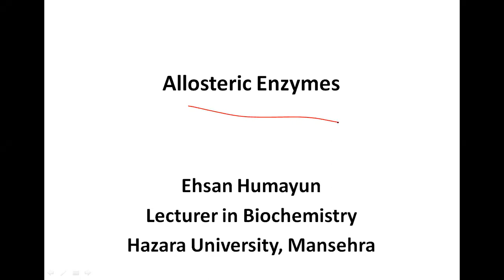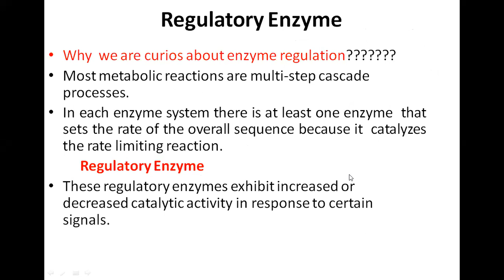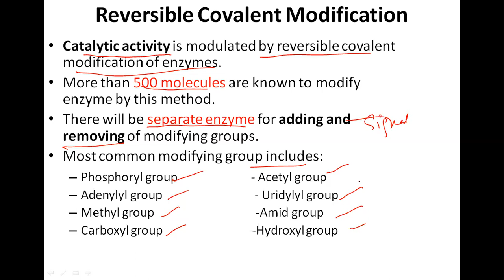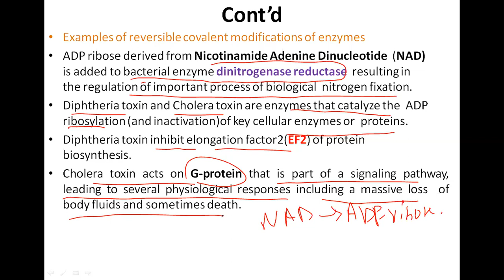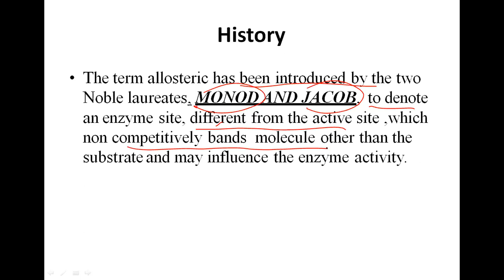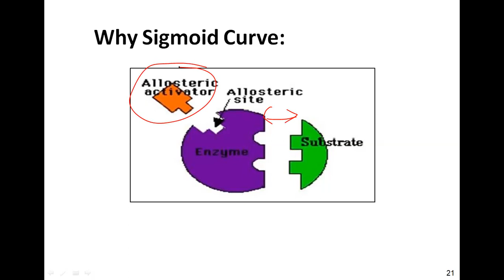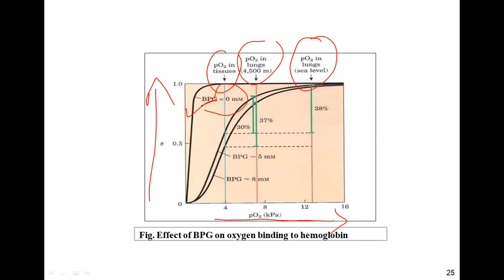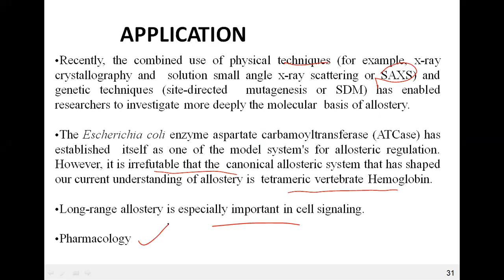Regulatory Enzymes || Allosteric Enzymes